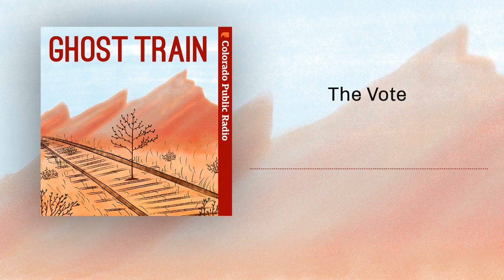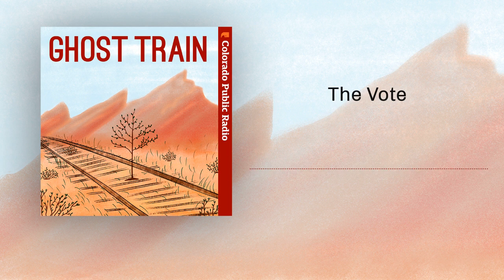Ghost Train Part 1: The Vote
With a brown cloud hovering overhead and a second-place football team, Denver had dreams of becoming a world-class city. But it wasn't until the turn of the millennium that it found a way to get there: trains. Part 1 of 4.

Hosted and reported by Nathaniel Minor
Editors: Erin Jones, Joe Wertz
Production and mixing: Rebekah Romberg
Additional production: Luis Antonio Perez
Artwork: Mia Rincón
Executive producers: Kevin Dale, Brad Turner
Additional editorial support: Jo Erickson, Alison Borden, Rachel Estabrook, Ana Campbell, Sherkiya Wedgeworth-Hollowell, Andrew Villegas, Dave Burdick
Archival tape thanks: Heather Dalton and Dominic Dezzutti at CPT-12; Tim Wieland and Steve Vriesman at CBS4 Denver; Kevin Krug at KMGH Denver7.
Thanks also to Kim Nguyen, Jodi Gersh, Clara Shelton, Hart Van Denburg.
Ghost Train is a production of CPR News and Colorado Public Radio's Audio Innovations Studio.